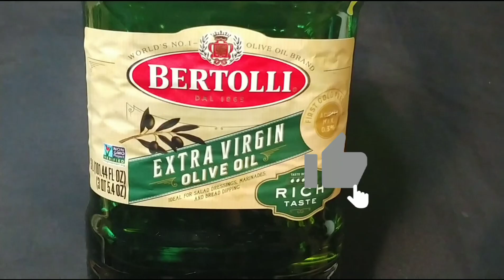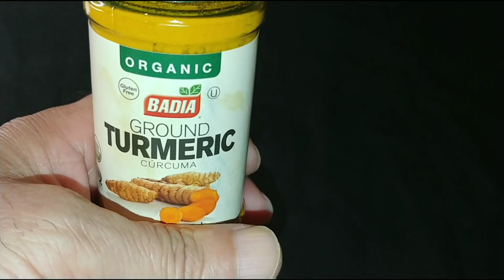☑️ PON FIN AL ENTUMECIMIENTO y HORMIGUEO en MANOS Y PIES 💥 CON ESTOS 3 REMEDIOS CASEROS NATURALES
¿Por qué se me duermen las manos y los pies? ¿Por qué tengo entumecimiento y hormigueo en manos, pies u otras partes del cuerpo? Aquí  los 3 mejores Remedios Caseros Naturales para eso problemas: que son: 1 - Aceite de Oliva. 2 - Baños de pies y mano con Sal Epsom. 3 - Te de Curcuma.

El entumecimiento o la sensación de hormigueo prolongado en las piernas y los pies puede deberse a afecciones como esclerosis múltiple (EM), diabetes, enfermedad de las arterias periféricas o fibromialgia. La sensación se puede percibir en toda la pierna, debajo de la rodilla o en diferentes áreas del pie.

Aquí una larga lista de cuales pueden ser las verdadera causas?
QUÉ SON PARESTESIAS Y DISESTESIAS
POR QUÉ SE DUERMEN LAS MANOS Y PIES
CAUSADO POR USO EXCESIVO Y TRAUMATISMOS
CAUSADO POR MALAS POSTURAS
CAUSADO POR ANSIEDAD
CAUSADO POR HERNIA DISCAL
CAUSADO POR FALTA DE VITAMINAS
CAUSADO POR ENFERMEDADES CRÓNICAS
CAUSADO POR TRATAMIENTOS
CAUSADO POR TÓXICOS
CAUSADO POR INFECCIONES
CAUSA PULMONAR
CAUSA CARDÍACA,CEREBRAL, VASCULAR O RENAL
CAUSADO POR MIGRAÑA O EPILEPSIA
CAUSADO POR CÁNCER

CUÁL ES EL TRATAMIENTO?
3 Tratamiento de Remedios Caseros Naturales que son muy Efectivos.
1 - Aceite de Oliva.
2 - Baños de pies y mano con Sal Epsom
3 - Te de Curcuma

entumecimiento de manos,   hormigueo de manos,  entumecimiento de pies,  entumecimiento de los pies,   hormigueo de pies,   adormecimiento de manos, 3 remedios curativo,